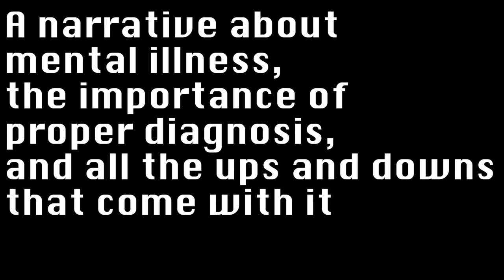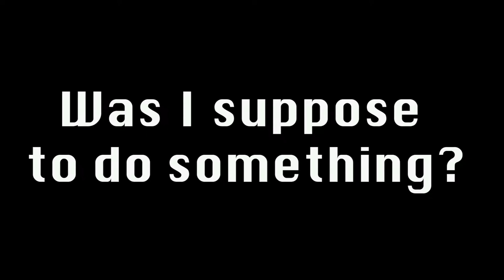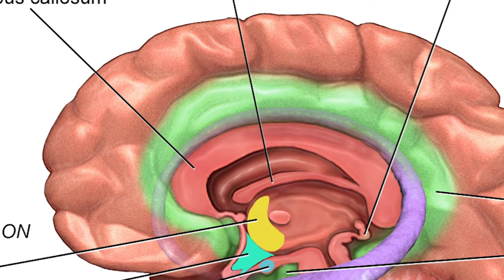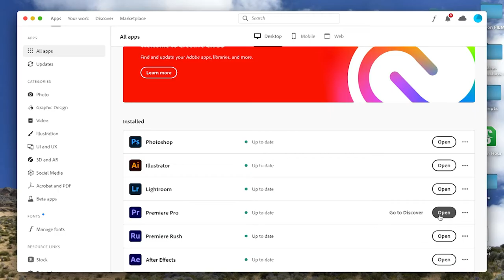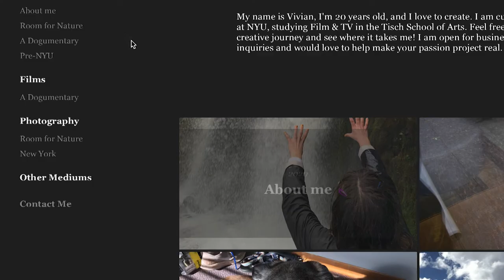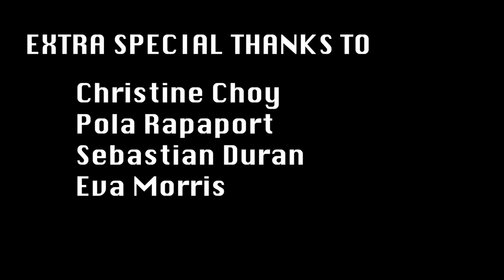Discovering who I am through my ADHD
Please enjoy this short documentary about my ADHD! And follow my crochet account where my bff and I make and sell things :~)